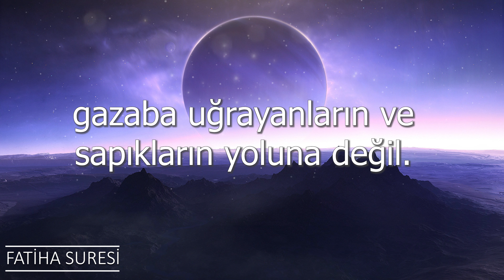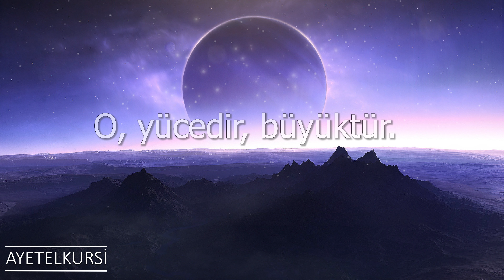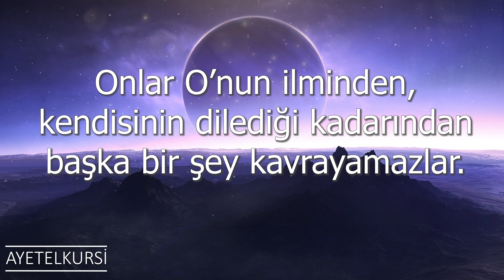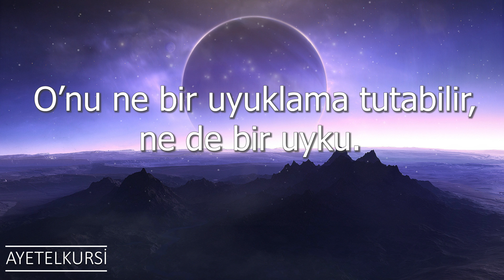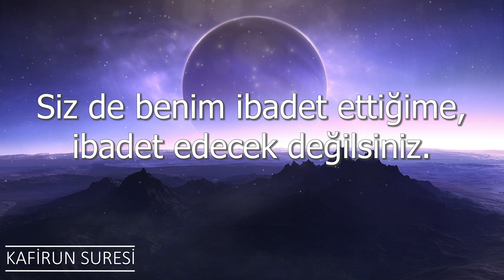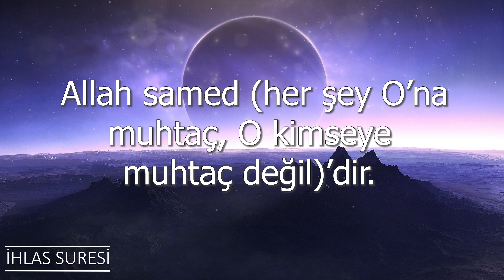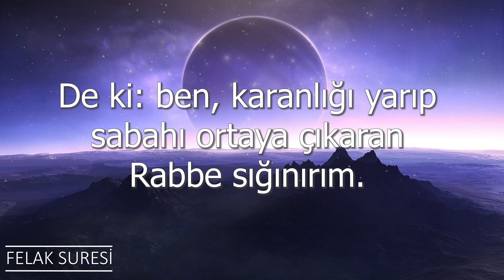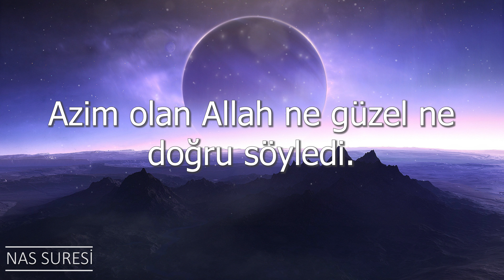Nazar Duaları | Kuran Şifadır | 7 Fatiha 7 Ayetel Kürsi 7 Kafirun 7 İhlas 7 Felak 7 Nas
Nazar Duaları | 7 Fatiha 7 Ayetel Kürsi  7 Kafirun 7 İhlas 7 Felak 7 Nas / Bu videoda 7 fatiha suresi 7 ayetelkursi 7 kafirun suresi 7 ihlas suresi 7 felak suresi ve 7 nas suresini bir araya toplayıp sizlerle paylaştık. Nazar ve kötü gözlerden korunmak için çok etkili olan surelerdir.